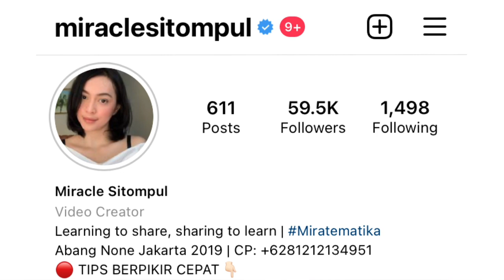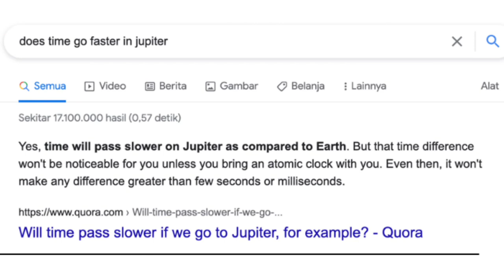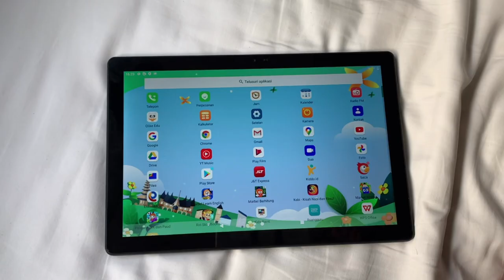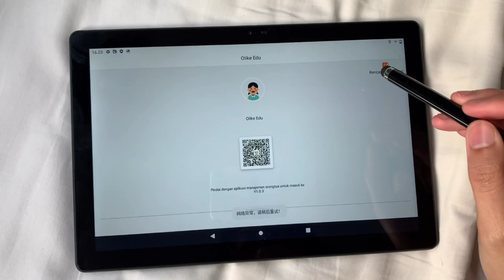3 TIPS MENINGKATKAN SEMANGAT BELAJAR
"Aku cape belajar, gimana sih biar ga bosen?" Mungkin lo butuh dengerin 3 tips di video ini.

Also, ada quiz seru nih di menit 5:18. Coba lo jawab di kolom komentar, jawaban + alasannya apa guys!